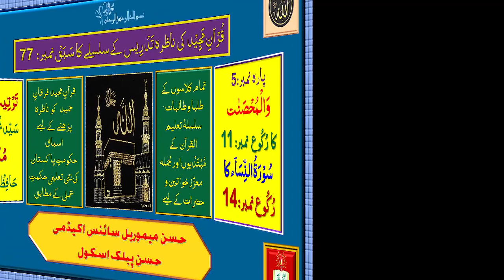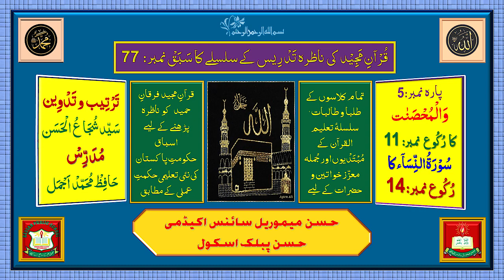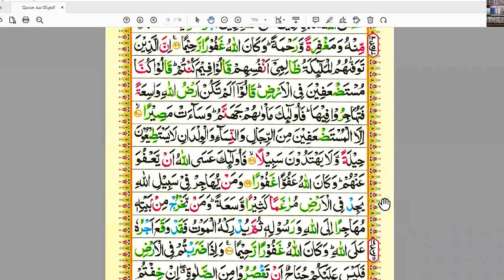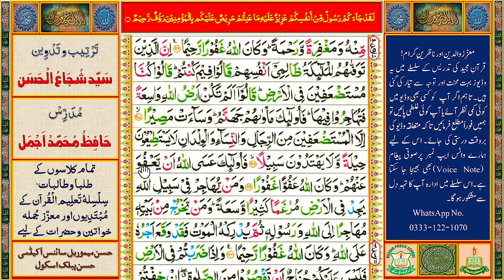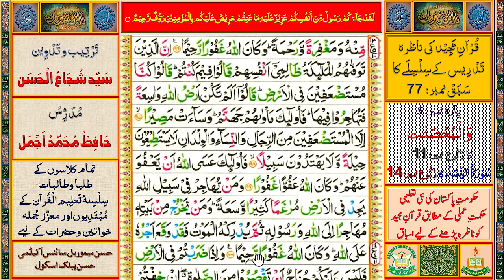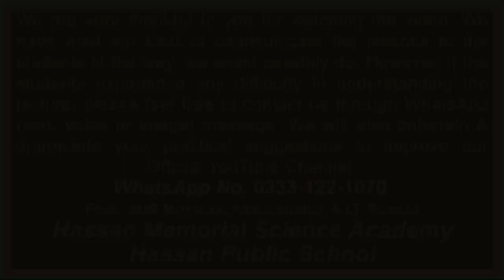Learning Al-Qurʾān.Sabaq # 77: Surah An-Nisa, Ruku # 14 (Para 5: Wal Mohsanat , Ruku No. 11)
قُرآنِ مَجِید کی تَدْرِیس کے سلسلے کا  سَبَقْ نمبر: 77 (سُوْرَۃُ النِّسَآء: رُکُوع نمبر:14) پانچویں پارے"وَالْمُحْصَنٰتْ" کا رُکُوع نمبر11
حکومتِ پاکستان کےمحکمۂ تعلیم کی نئی تعلیمی حکمتِ عملی اور منصوبہ بندی کے تحت یہ قرارپایا ہے کہ تمام تعلیمی اداروں میں قرآنِ مجید کی تعلیم لازمی دی جائے گی اور اس کے لیے تعلیمی اداروں میں عَلا حِدَہ وقت (پیریڈ) مَختَص کیا جائے گا۔قرآنِ مجید کی تعلیم و تدریس کے لیےتعلیمی اداروں میں قابل اور اہل قُرا ءحضرات اور اساتذۂ کرام کا تقرر بھی اسی حکمتِ عملی کا حصّہ ہے۔ انہی ہدایات کی روشنی میں حسن میموریل سائنس اکیڈمی اور حسن پبلک اسکول کی مشترکہ کوششوں سے قرآنِ پاک کو درست تَلَفُّظ اور رَوَانی سے سِکھانے کے لیے پہلےمرحلہ میں رحمانی قاعدہ سےلیکچرز ریکارڈ کر کے انیس  (19) وِڈیوز ادارہ کے آفیشل یو ٹیوب چینل پر اَپ لوڈ کی جا چکی ہیں جن سے بہت سے طلبا و طالبات اور عوام النّاس مستفید ہو رہے ہیں۔اب سورۃ الفاتحہ سے قرآن ِ پاک کے باقاعدہ اسباق( لیکچرز) اَپ لوڈ کیے جا رہے ہیں۔اس سلسلے کا یہ  ستترواں سبق (سُوْرَۃُ النِّسَآء کا رُکُوع نمبر14) ہے۔ اس کے بعد باقاعدگی اور ترتیب سے تمام اسباق اَپ لوڈ کیے جائیں گے۔
قرآنِ مجید کی وِڈیوز ریکارڈ کرنے او ر انہیں اَپ لوڈ کرنے سے پہلے کے تمام مراحل بہت احتیاط سے طے کیے جاتے ہیں تا ہم کسی بھی مرحلہ پر کوئی کمی یا کجی رِہ سکتی ہے۔ ا س لیے آپ سے گزارش ہے کہ آپ ان اَسباَق کو بغور سماعت فرمائیں اور اگر کسی وِڈیو میں کسی بھی طرح کی کوئی غلطی یا کمی پائیں تو ہمیں فوراً مطلع کریں تا کہ بروقت متعلقہ وِڈیو کی درستی کا عمل مکمل ہو سکے۔ اس سلسلے میں ادارے کے واٹس ایپ نمبر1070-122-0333  پرتمام ثبوت اور حوالہ جات کے ساتھ صوتی پیغام(Voice Note) اور تصاویربھی بھیجی جا سکتی ہیں۔ادارہ آپ کی رَاہ نمائی کے لیے ہمیشہ شکر گزار رہے گا۔